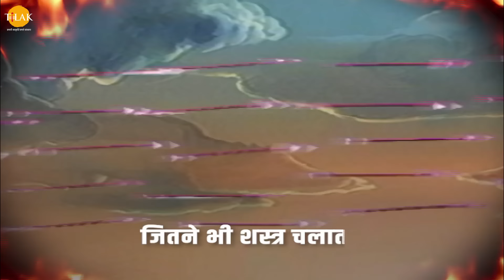तीरन से काटे तीरन को - Teeran Se Kate Teeron Ko - Lyrical Video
बजरंग बाण | पाठ करै बजरंग बाण की हनुमत रक्षा करै प्राण की | जय श्री हनुमान | तिलक प्रस्तुति 🙏
श्री हनुमानाष्टक आदित्य गढ़वी के भावयुक्त स्वर में। संकटमोचन हनुमानाष्टक की संरचना गोस्वामी तुलसीदास ने की थी. माना जाता है कि संकटमोचन हनुमानाष्टक का पाठ करने से व्यक्ति अपनी हर बाधा और पीड़ा से मुक्त हो जाता है और उसके सभी संकट दूर हो जाते हैं। Watch the lyric video of "Teeran Se Kate Teeron Ko" now!

Listen to "Teeran Se Kate Teeron Ko" Song on your favorite Streaming Platforms :-

मेघनाथ और लक्ष्मण के बीच जब युध शुरू होता है तो वो दोनो एक दूसरे के साथ बहुत ही वीरता से लड़ते हैं और दोनो एक दूसरे के बाणो को काटते देखाए गए हैं।

"स्वर- मोहमद्द अज़ीज़, सतीश डेहरा और साथी

पात्र